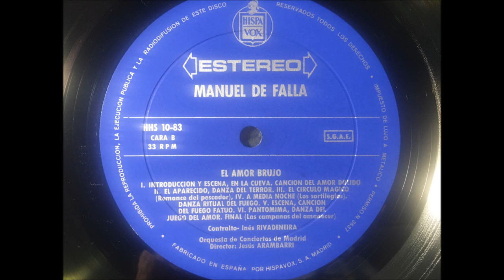Manuel de Falla "El amor brujo" - Jesus Arambarri / Orquesta de Conciertos de Madrid (From my LP)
Contralto: Ines Rivadeneira
Pianista: Alicia de Larrocha
Orquesta de Conciertos de Madrid
Director: Jesus Arambarri

Jesús Arámbarri Gárate (1902, Bilbao – 1960, Madrid) was a Spanish classical music conductor and composer native to the Basque Country. He has been classed among the cultural treasures of the region, with Juan Crisóstomo Arriaga, Jesús Guridi, Luís de Pablo, Maurice Ravel, and Pablo de Sarasate. His place in 20th century classical music is part of a tradition which also includes Isaac Albéniz, José Antonio de Donostia, Manuel de Falla, Felipe Pedrell, Joaquín Rodrigo, Joaquín Turina, and José María Usandizaga. He was the conductor of Orquesta Sinfonica De Bilbao since 1930s to1953, conductor of Banda Sinfónica Municipal de Madrid from 1953 to 1960.